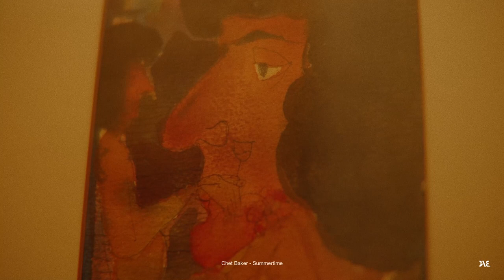𝐏𝐥𝐚𝐲𝐥𝐢𝐬𝐭 코펜하겐에서의 산책 , Chet Baker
| video essay |
A film by GABWORKS
filmed in Copenhagen